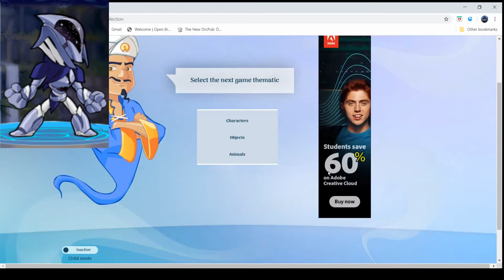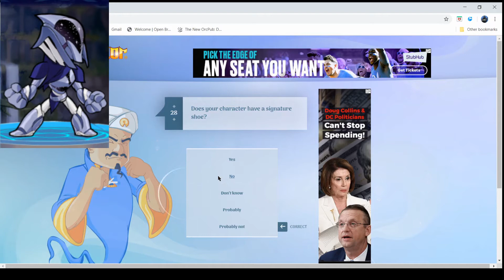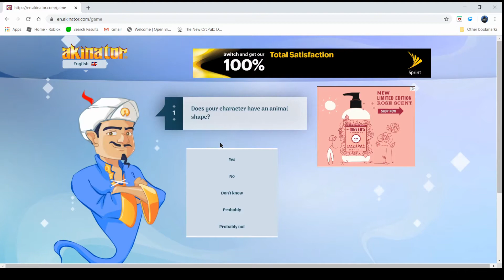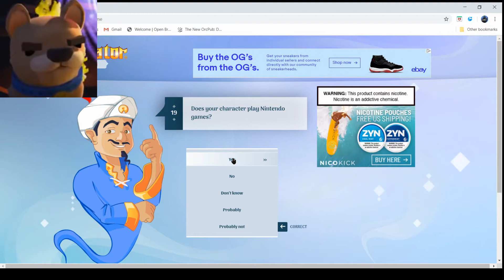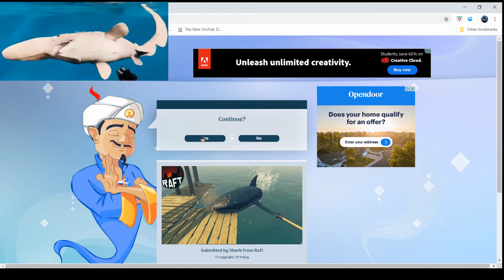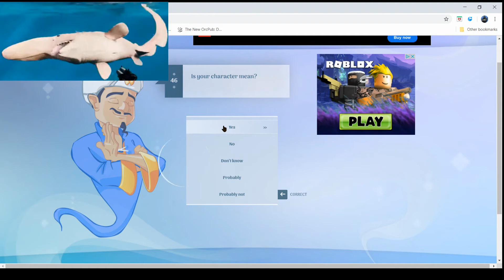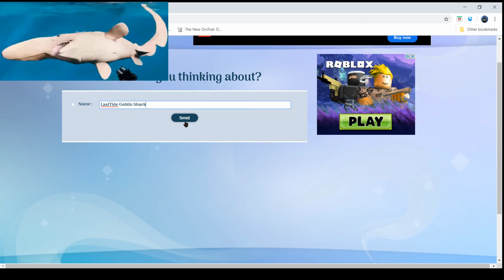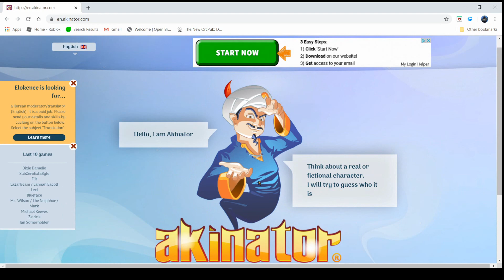Akinator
The Akinator is harder then I thought.